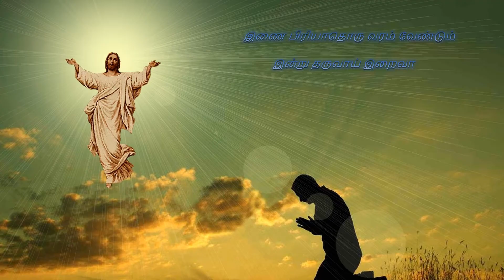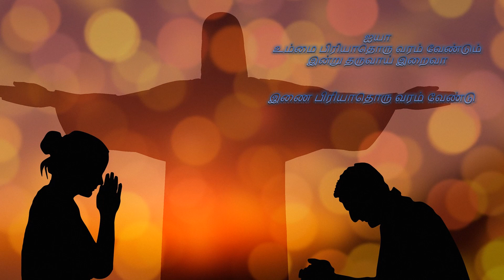உம்மை பிரியாதொரு வரம் வேண்டும் Tamil Christian Song With Lyrics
Ummai priyaathoru varam vendum Tamil Christian Song